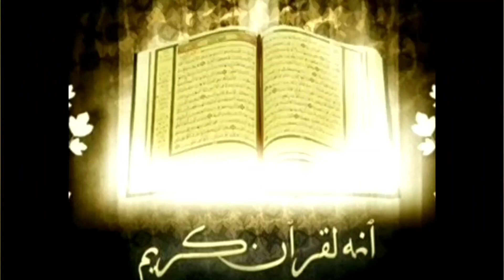Hafalan alquran sura alfatiha - al ikhlas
Hafalan Alquran sura alfatiha - al ikhlas; semoga bermanfaat buat teman-teman terutama pada diri aku sendiri..aminnnn...